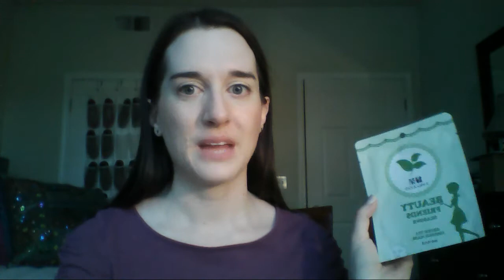Finish 7 By Spring Update # 1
This is my first update for Finish 7 by Spring.

Products Mentioned:
3 Korean Sheet Masks
Boscia Luminizing Black Mask
Boscia White Mask
Juice Beauty Green Apple Peel Sensitive
Suki Face Exfoliate Foaming Cleanser
Harajuku Lovers G Perfume
Harajuku Lovers Music Perfume
Bath and Body Works London Tulips and Raspberry Rain Triple Moisture Body Cream
True Blue Spa Shea Butter Super Rich Foot Cream

All products were purchased by me or were gifts from friends or family.  All opinions are my own.